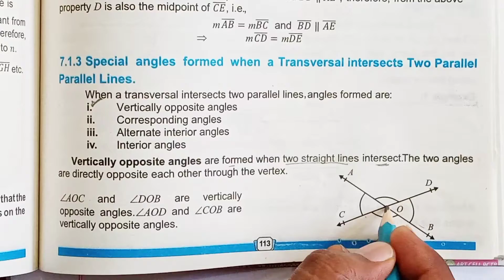Class 8th Math Unit 7-Exercise 7.1 Question 4 - 8th Math E.X 7.1 q4 -Fundamentals of Geometry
In this video I will explain you the solution of Unit 7 Exercise 7.1 Question 4 of class 8th Mathematics Punjab Text Book Board .

If you want to get the Lecture  of unit 7 Exercise 7.1 Question 1 of class 8th Mathematics PTBB  so click on the below link.

If you want to get the Lecture  of unit 7 Exercise 7.1 Question 2 of class 8th Mathematics PTBB  so click on the below link.

If you want to get the Lecture  of unit 7 Exercise 7.1 Question 3 of class 8th Mathematics PTBB  so click on the below link.